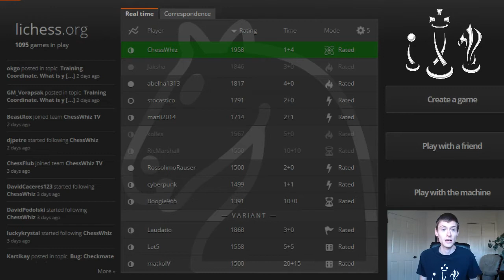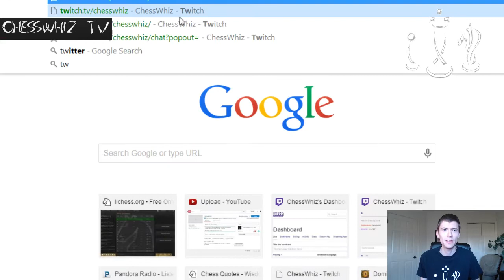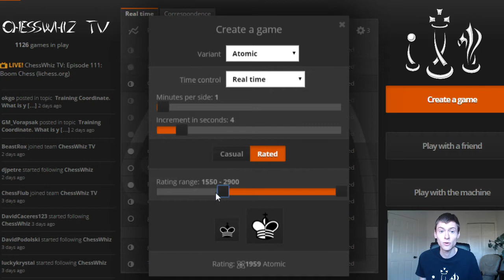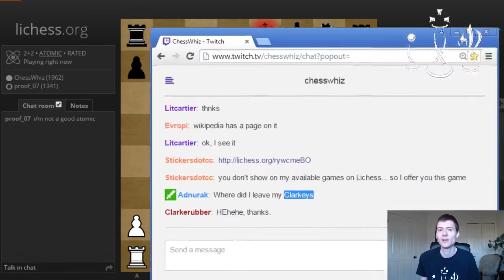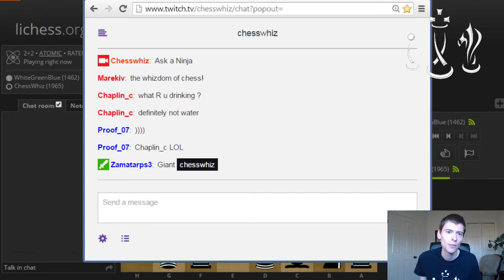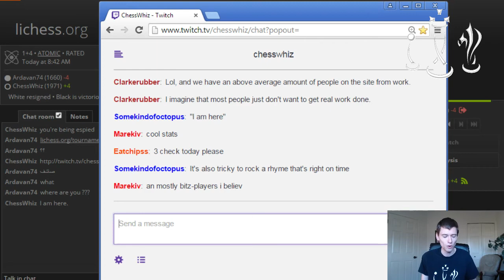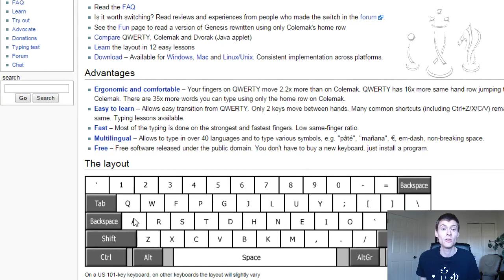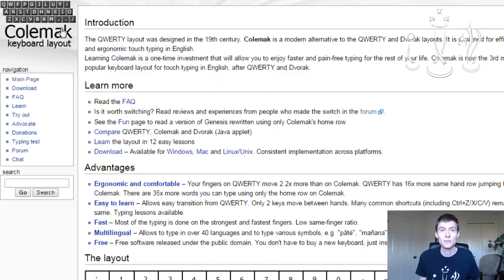Episode 111: Boom Chess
We enjoy the chess variant Atomic Chess. The nice thing about Atomic is that ChessWhiz always wins. Perhaps it should be called Always Wins Chess.